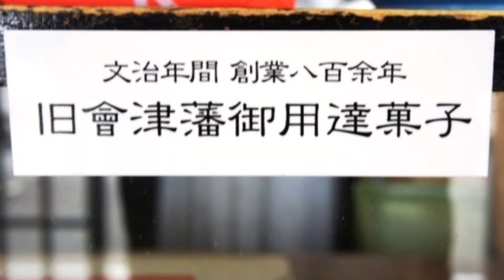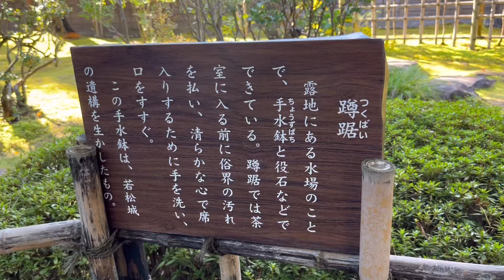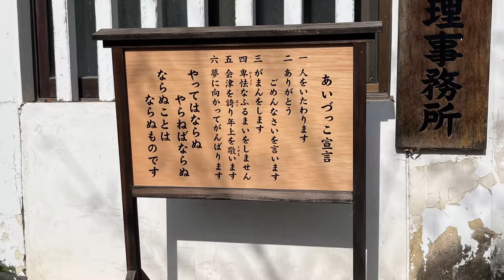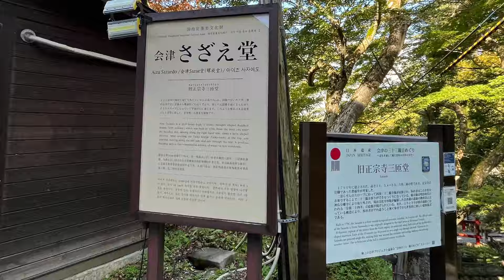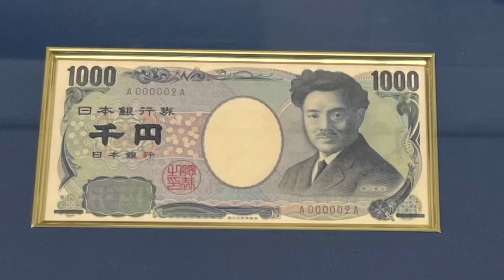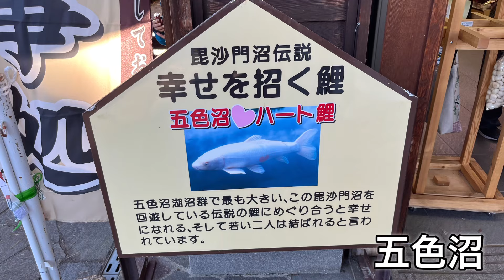【福島県】会津若松でひとり旅